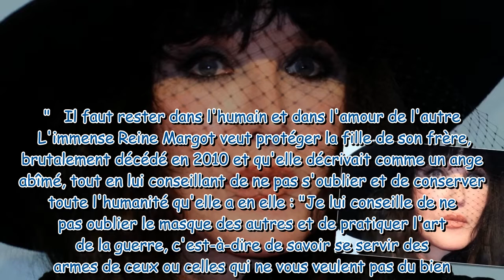Isabelle Adjani met en garde sa nièce Zoé qui lui ressemble tant, fille de son frère décédé en 2010